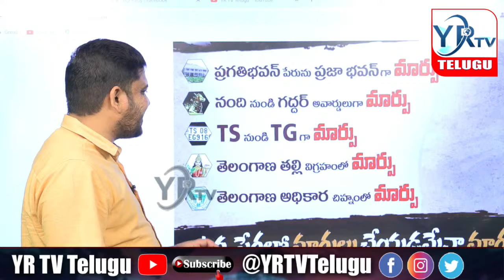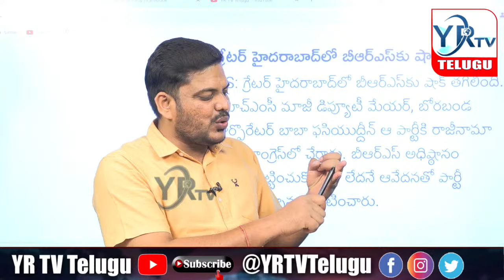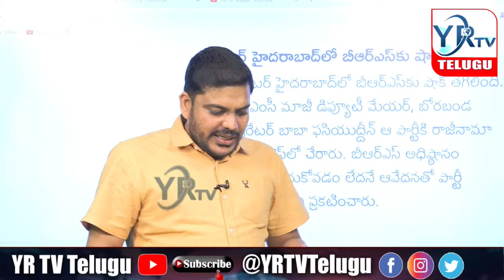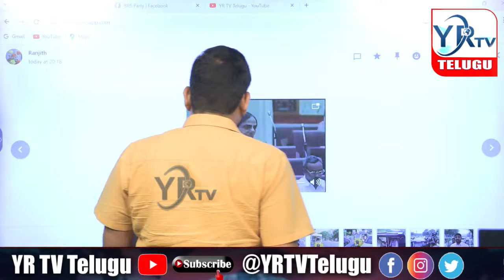మన నీళ్ల కోసం పోరాడుదాం.. ఛలో .. నల్గొండ || Chalo Nalgonda || KCR || YRTV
🔴Live: కేసీఆర్  ఆట ‌...? బిజెపి వేట...? కాంగ్రెస్ ముగింపు...? |  Evening News Paper Live | YR TV

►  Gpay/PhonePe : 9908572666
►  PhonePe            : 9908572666